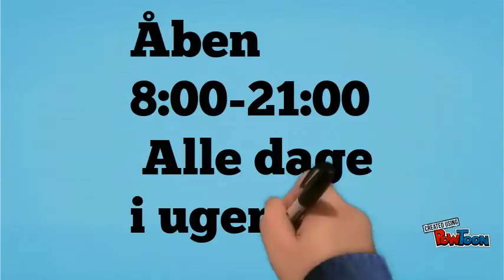Skole projekt til rema 1000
den er fed-- Created using PowToon -- Free sign up . Make your own animated videos and animated presentations for free.  PowToon is a free tool that allows you to develop cool animated clips and animated presentations for your website, office meeting, sales pitch, nonprofit fundraiser, product launch, video resume, or anything else you could use an animated explainer video. PowToon's animation templates help you create animated presentations and animated explainer videos from scratch.  Anyone can produce awesome animations quickly with PowToon, without the cost or hassle other professional animation services require.